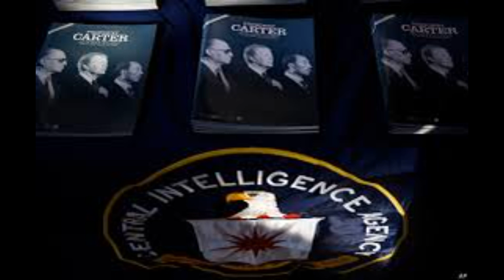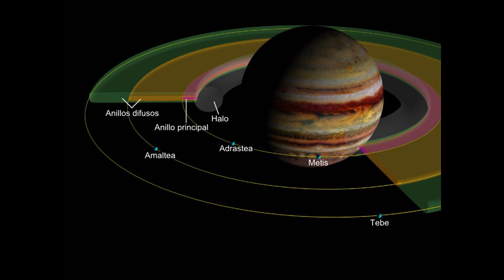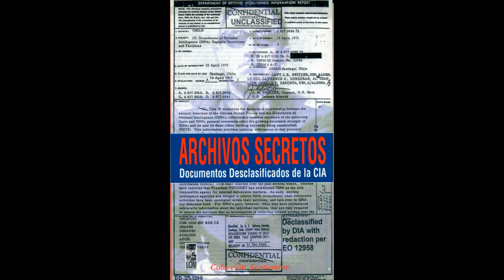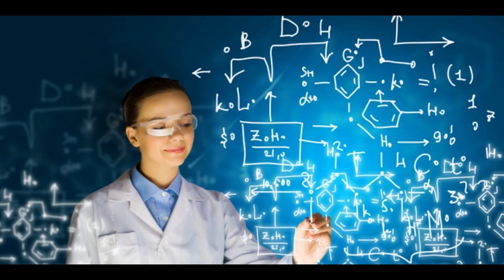la cia desclasifico algo impactante de los humanos